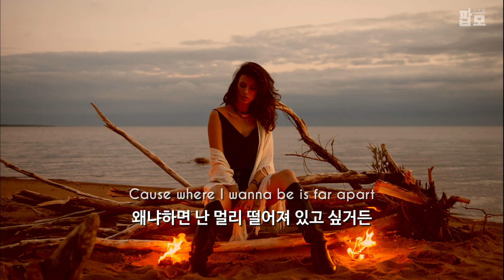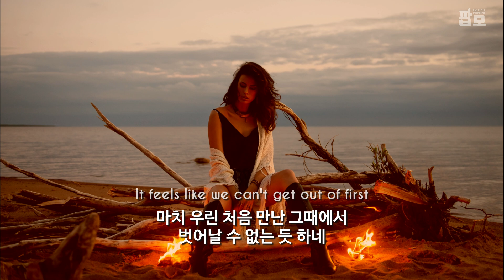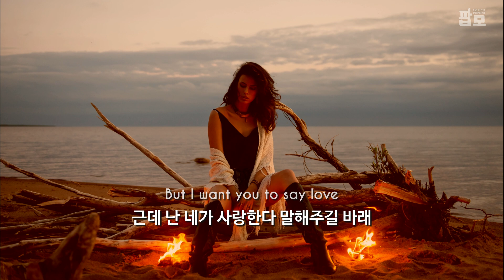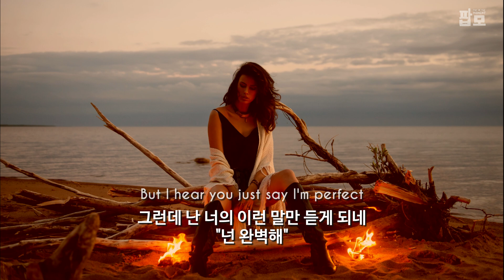사랑한다 말해줘 : JoJo - Say Love [가사/해석/번역/한글/자막]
'조조' 인터뷰 중
"이번 앨범에 있는 노래들은 전부
제게 있어서 진실된 노래들이에요.
제가 직접 썼든 안 썼든 전 제가 공감할 수 없는 노래는 못 불러요.
그런데 제가 스튜디오에 있었을 때 같이 있던 (여자)친구가 있었는데,
그 친구가 이 노래랑 똑같은 상황을 겪고 있는 중이었죠.
친구가 처음으로 그 남자한테 사랑한다고 말했는데,
그 남자는 사랑한다고 말해주지 않았던 거예요.
제가 녹음을 하고 있는 도중에 친구는 울고 있었죠.
그 때 전 알았죠.
절 친구의 입장에 놓고 이 상황을 제게 적용해볼 수 있다는 걸요.
친구가 어떤 느낌이었을지 저도 느끼고 싶었거든요."

【Lyrics】
[Verse 1]
This is us at our best, and at our worst
이게 최고와 최악의 순간에 있을 때 우리의 모습이야
And when we speak, does it feel unrehearsed?
우리가 얘기할 때, 자연스럽게 말하는 것처럼 들리니?

[Refrain]
Cause where I wanna be is far apart
왜냐하면 난 멀리 떨어져 있고 싶거든
From where we are, from where we are
지금 우리의 모습으로부터, 지금 우리의 모습으로부터
And I thought I found the place where we could start
게다가 난 우리가 시작할 수 있는 곳을 찾았다고 생각했거든
Talk from the heart, talk from the heart
마음에서 우러나온 대화를 시작할 수 있는 곳을, 마음에서 우러나온 대화를

[Pre-Chorus]
But I hear you just say I'm perfect
그런데 난 너의 이런 말만 듣게 되네, "넌 완벽해"
Say I'm pretty
"넌 예뻐" 이런 말을
Say I'm worth it
"넌 그럴 가치가 있어" 이런 말
But if you really care for me
하지만 네가 정말 날 아낀다면

[Chorus]
Say love
사랑을 말해줘
I want you to say love
네가 사랑을 말해주길 원해
When I say "love you"
내가 "사랑해"라고 말하면
You just say "me too"
넌 "나도"라고만 말하네
But I want you to say love
근데 난 네가 사랑한다 말해주길 바래

[Verse 2]
It feels like we can't get out of first
마치 우린 처음 만난 그때에서 벗어날 수 없는 듯 하네
When we do it's like we're stuck in reverse, oh
우리가 그럴 때마다 우린 진전은 없이 악화만 되는 것 같아

[Pre-Chorus]
Say I'm pretty
"넌 예뻐" 이런 말을

[Chorus]
Say love
사랑을 말해줘

[Bridge]
Oh, oh, woah, oh
Say
말해줘
Woah-oh-oh-oh
Oh no, say
말해줘

[Pre-Chorus]
Say I'm pretty
"넌 예뻐" 이런 말을

[Chorus]
Say love
사랑을 말해줘